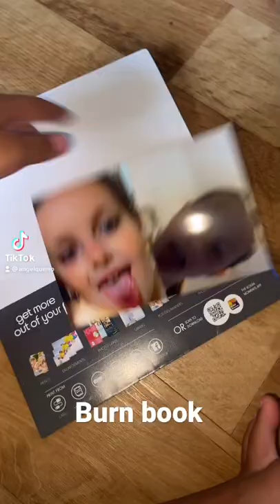Blow me up I made a burn book with my bestie